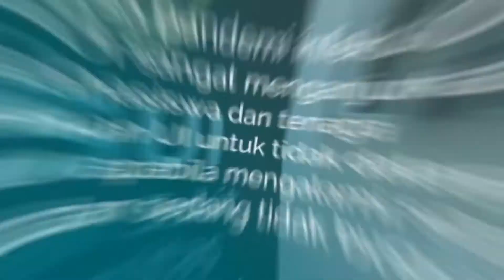Video Opening Wisuda Virtual Universitas Indonesia (Oktober 2020)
Pertama dalam sejarah wisuda Universitas Indonesia, wisuda di masa pandemi Covid-19 diadakan secara virtual pada tanggal 16 dan 17 Oktober. 2020.